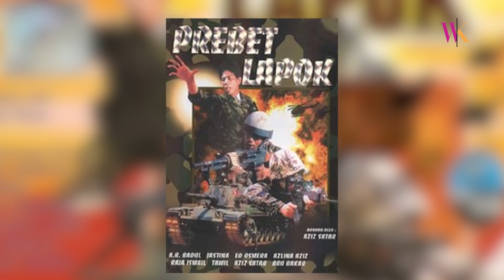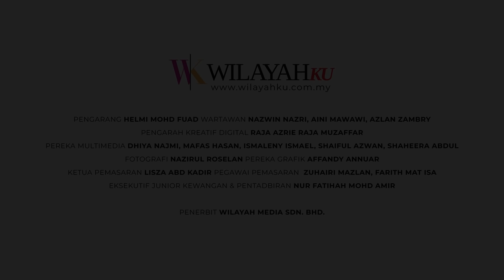Interview Eksklusif: AR Badul Pasrah dengan Persoalan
"Pemergian Mejar Zahir satu kerugian buat Malaysia" - A.R. Badul

Interview eksklusif bersama A.R. Badul tentang Allahyarham Mejar Zahir yang meninggal dunia akibat tertembak ketika melakukan demonstrasi sempena pelancaran Divisyen Kelima Infrantri Malaysia dan Briged ke-13 Infrantri Malaysia di Kem Lok Kawi, Kota Kinabalu, Sabah pada 4hb September 2019 yang lalu.

Beliau merupakan Pegawai Kanan Tentera bersama pasukan Rejimen Gerak Khas, Kem Sungai Udang, Melaka.